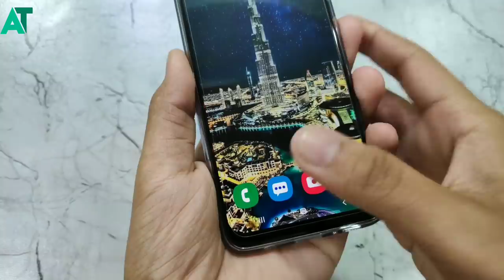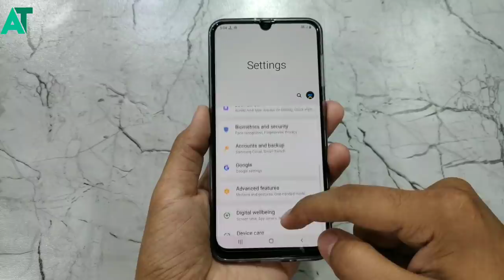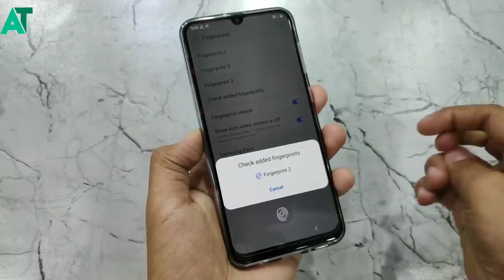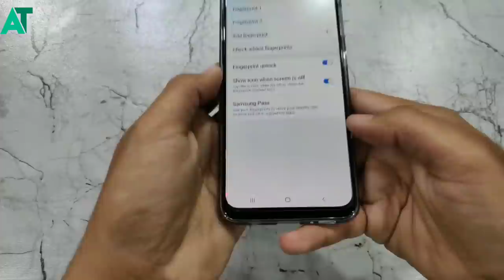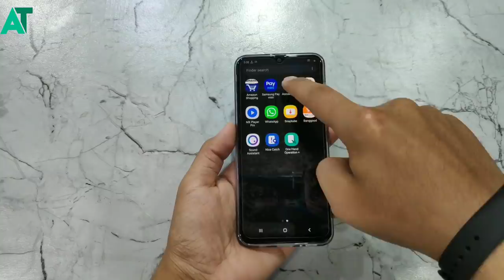Price drop on Samsung A50 | Ab lelo bhaut accha hai is price ma